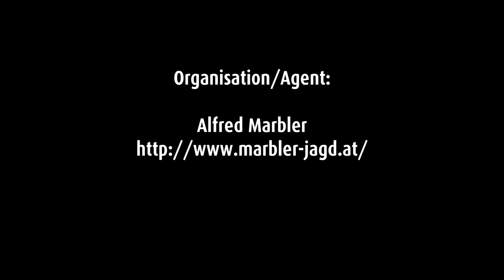Chamois hunting with HuntInMotion